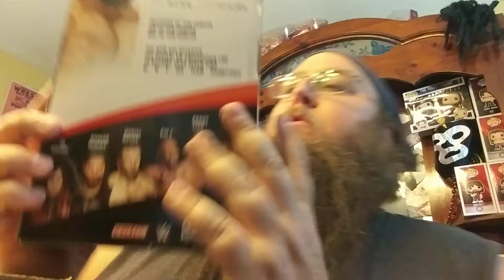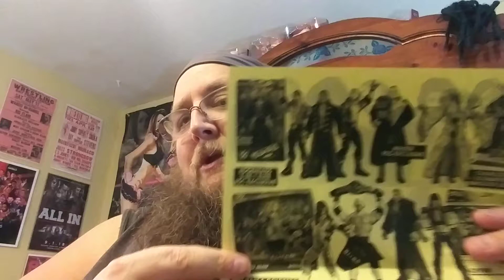Mail Call , unboxing video ! Grail Item has finally come ....